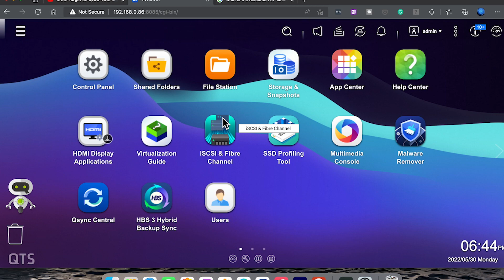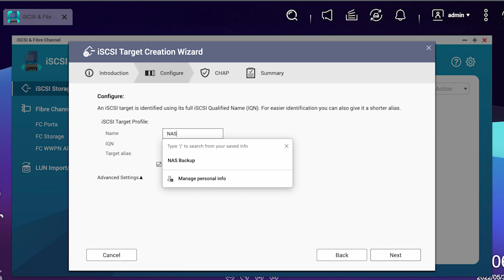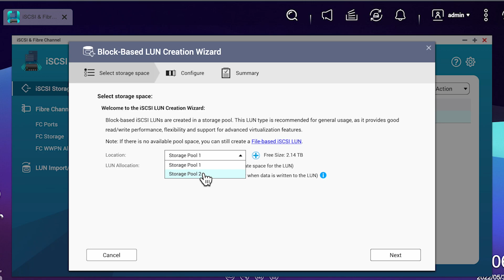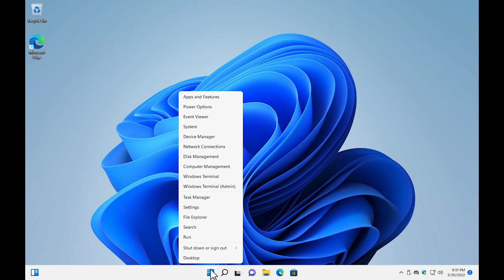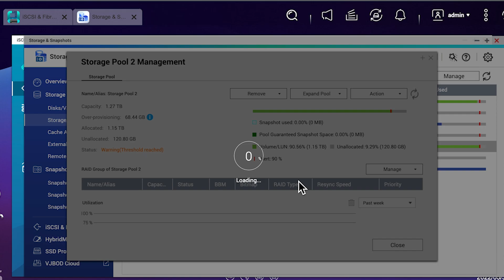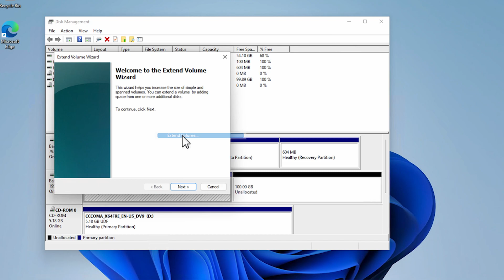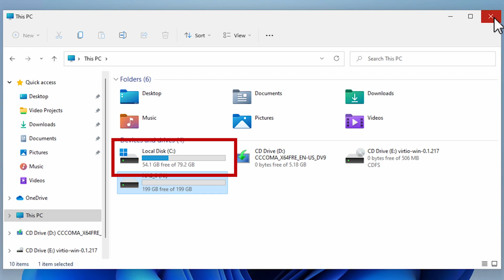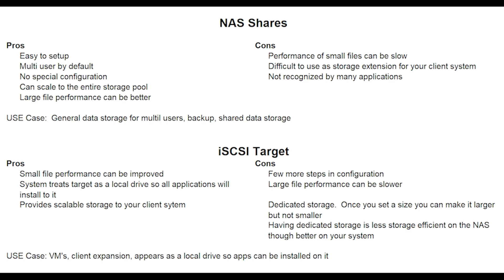Using iSCSI Storage On Your QNAP - What, Why, And How To Do It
Ever wish that you could use your extra storage from your NAS on your computer?  Today's is about how to set up and configure iSCSI Storage on your QNAP and do just that.  iSCSI is an old protocol that is still used today in enterprises but as you will see it has uses in a home environment as well.

Storage
WD RED 8T
WD RED 6T
WD RED 4T
WD Red Pro
Seagate Ironwolf 10T
Seagate Ironwolf 8T
Seagate Ironwolf 6T

NAS
QNAP TS-453D
QNAP TS-932PX

Networking
QNAP 12 Port Managed 10GbE switch
Qnap 12 Port unmanaged 10GbE switch
Netgear 8 Port Managed Switch
Netgear 10 Port Managed Switch with 2 10Gbe ports
TP Link 16 Port Managed Switch
Qnap 10Gbe NIC card
Gigabyte GC-AQC107
TRENDnet TEG-10GECTX
QNAP QXG-10G1T
10Gtek 10Gbe NIC card (Intel Compatible)
Sonnet Presto Solo 10GbE NIC
Asus 10Gbe NIC card
Ubiquiti Edge Router X
Netgear 8 Port Switch
TP -Link 8 Port
QNAP QSW-308-1C (with combo port)
QNAP QSW-308 (without combo port)
Ipolex SFP+ Transceiver
CAT7 Patch Cable
Intel 10GbE Network Card
Cat7 Bulk Roll
Shielded RJ45
QNAP QSW-M408-2C
Ubiquiti Muti-Mode SFP+
Multi-Mode Fiber Cable
LinkUp KeyStone
LinkUp RJ45 Connector
LinkUp CAT 8 Cable
UpTell Cat 6a Couplers
Sabrent 5GbE USB Network Adapter (NT-SS5G)

Chapters
0:00 Intro
0:27 Background
1:25 What is iSCSI
2:16 NAS Setup
4:43 Windows Setup
6:29 Speed Test
7:29 Threshold Warning
7:54 Resizing a Volume
8:27 Resizing the Target
8:50 Increasing the Windows Drive
9:14 Pros and Cons and Summary